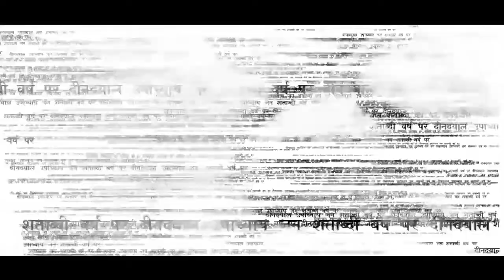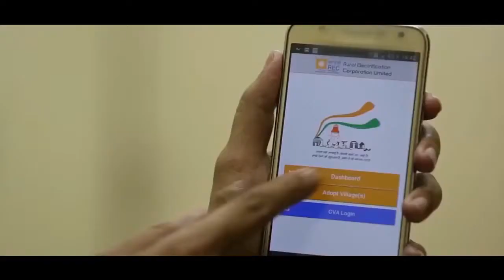Short film on Key Initiatives of Ministry of Power